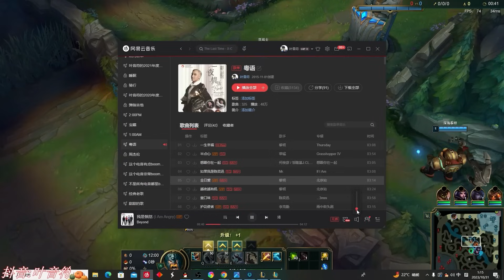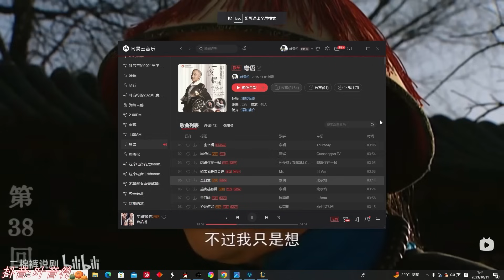【國服第一皇子 叶音符】800AD奧拉夫打野！現在開始我將一次不死？！